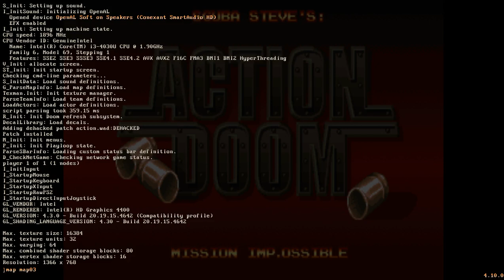Doom Wads/Mods #547:Action DooM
Think fast for you might just miss it. I've always been a fan of Contra and of Metal Slug, two side scrollers which were harder than fuck with instant death from a single hit and co-op action that defined my NES and Super Nintendo Days. This mod I knew well of since my early source port days and it brought back painful and fun times.

Released on July 3rd 2004 and given one of the first winners slots at that years cacoawards, Action Doom heavily plays on the Metal Slug and Contra feel with you having low health depending on the difficulty you select, The storyline isn't really that clear but we're a uac marine dealing with dangerous new demons across a total of 5 levels with you being required to select the "contra skill level" to access map05.

I'm using the original 2004 release vs the Rampage edition, a remaster of the mod from 2022. This mod has so many memories to me but also times of pure agony.. Doom engine wasnt exactly made with fast gameplay like Contra or Metal Slug in mind so cheap hits and deaths will come often, Getting stuck in liquid was dumb to me and still is as it prevents escape often unless a jump key is used and the boss battles will push your patience to the absolute end. Still, I find Action Doom a amazing piece of work after all these years and believe its set a standard of golden era of doom mapping and modding.